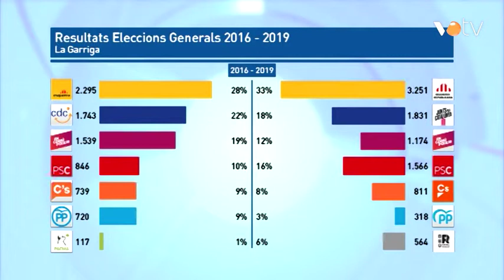VOTV - Pubill destaca que l'independentisme guanya pes a Madrid